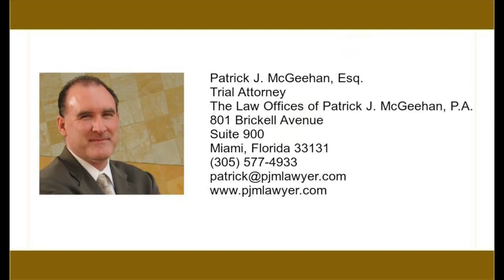Depositions Win Cases! How and why I do them.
I am Patrick McGeehan, and I am a family law and criminal defense lawyer in Miami, Florida.

As Your Miami Domestc Violence Lawyer, I do depositions in most of my domestic violence, stalking violence, repeat violence, dating violence, and sexual violence cases.

I get a lot of criticism from opposing counsel for doing depositions in these cases.  Depositions are time-consuming and can be expensive but they can also make your case a winner.

When people file these Petitions for Injunctions and Restraining Orders they are allowed to say whatever they want without challenge.  The first time they are ever challenged about their allegations is during a deposition. A lot of times, as in this case, I find out the allegations are not as strong or reliable as they are initially believed to be.

Depositions also give you an idea of what a witness or party is going to testify to.  Their story can be locked in so they are unable to change it on the fly while testifying at a domestic violence final hearing.  You also get to find out what evidence they have.

Depositions can absolutely win cases, and save clients time, money, and aggravation.

801 Brickell Avenue
Suite 900
Miami, Florida 33131